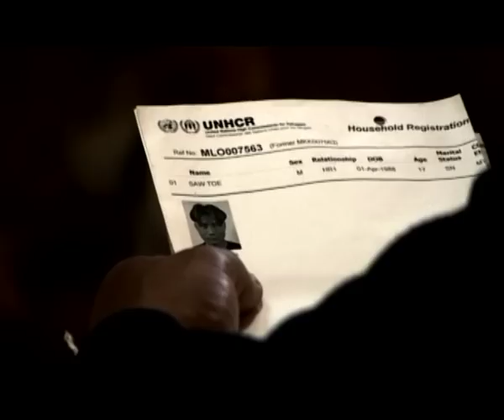Borderland - A Film by Equator Pictures - Part 2 of 4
Hope, dreams and faith are the only things Law Eh Tew, Armstrong and Hardy have left in the Burmese refugee camp "Mae La Oon" situated in the vast Thai jungle. They fled from genocide and war, but are now isolated in a prison with green walls. They all long for freedom in different ways but the prospects of resettlement or liberty are slowly fading as the Burmese conflict drags on.